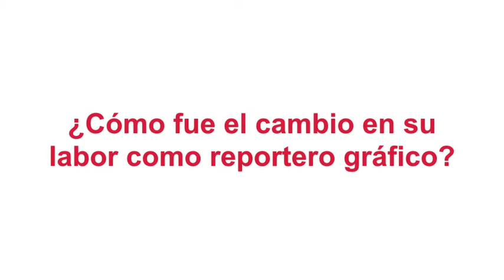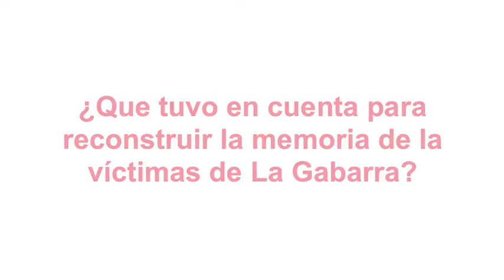Álvaro Cardona, reportero gráfico.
Panelista invitada al foro 'Víctimas, Reconciliación y Memoria', realizado en Manizales el 22 de abril de 2013.